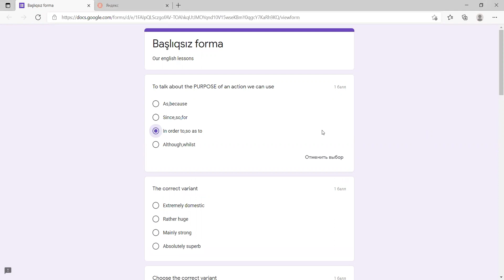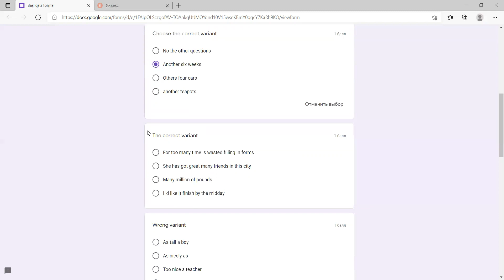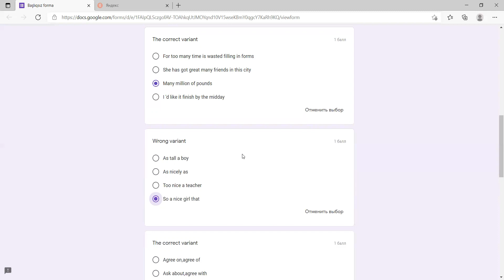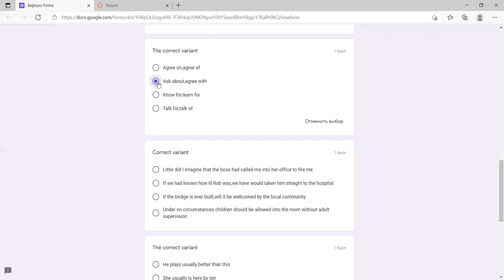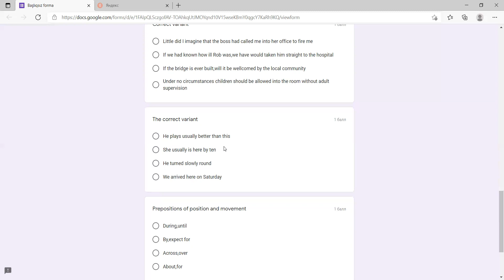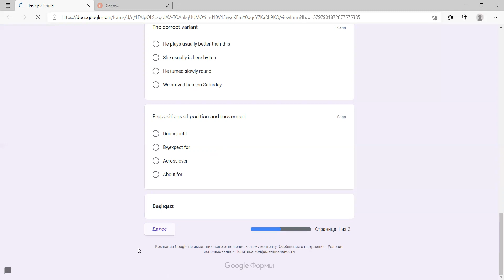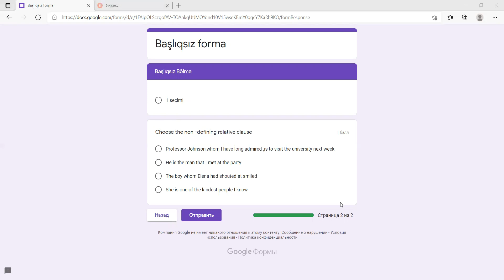sinaq 1 izah